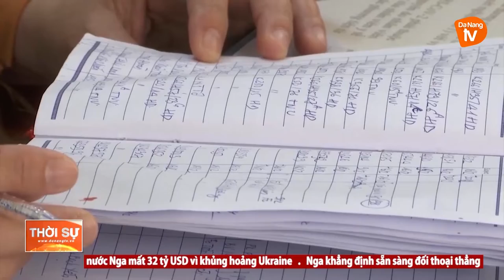NGƯỜI Y SĨ TẬN TÂM VỚI CÔNG TÁC PHÒNG, CHỐNG COVID-19